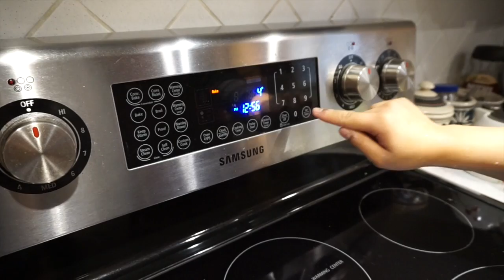Holiday Recipe #3 | Chewy Buttermilk Biscuits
🎶 On the 3rd day of Christmas, Hunger Actions encouraged that it's okay to risk it for this biscuit! 🎶

Part of Enactus SFU.